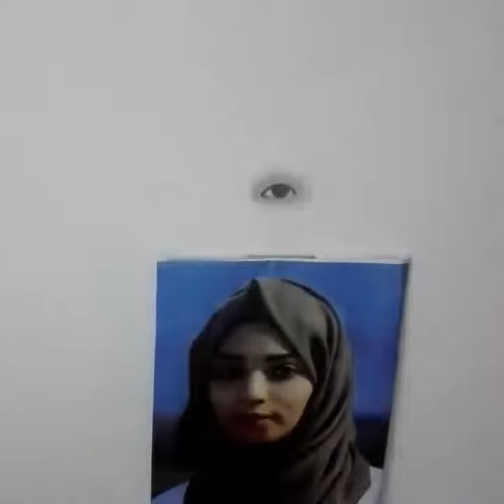A Tribute to Razan Al-Najar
Najar a 21-year-old volunteer nurse/paramedic who was killed by the Israeli Defense Forces while volunteering as a medic during the 2018 Gaza border protests